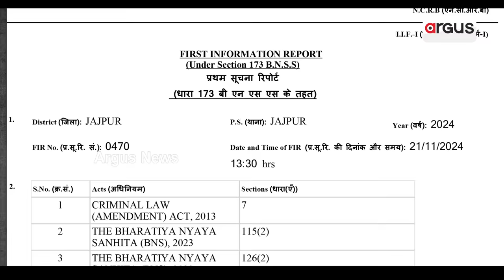ବିରଜା ଅଗ୍ନିଶ୍ବର ହାଟ ବିବାଦ-ଫସିଲେ ବବିଙ୍କ ଭାଇ | Bobby's brother gets involved in Biraja Market dispute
ଯାଜପୁର ବିରଜା ଅଗ୍ନିଶ୍ବର ହାଟ ବିବାଦରେ ଫସିଲେ ବବିଙ୍କ ଭାଇ ଲଲ। ଲଲଙ୍କ ନାଁରେ ୪ ମାମଲା, ବଳପ୍ରୟୋଗ ବିରୋଧରେ ଥାନାକୁ ଗଲେ ଚାଷୀ। ପୋଲିସ ନିଜ ଆଡୁ ଦାୟର କଲା ମାମଲା, ବିରଜା ହାଟ ଏବେ ବବିଙ୍କ ପରିବାରର ପ୍ରତିଷ୍ଠାର ପ୍ରଶ୍ନ।